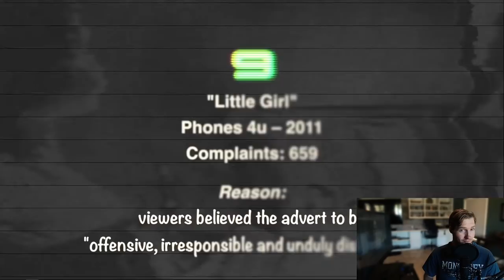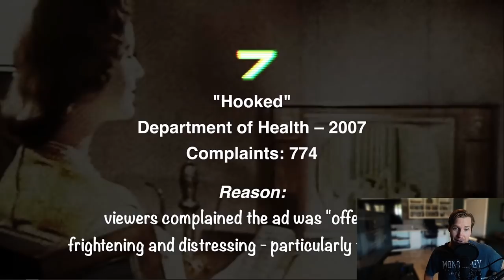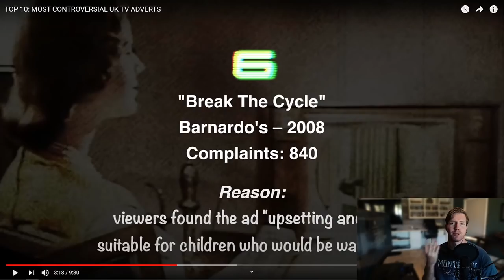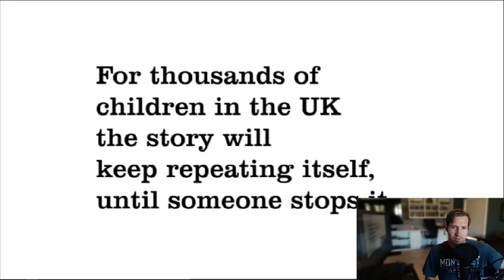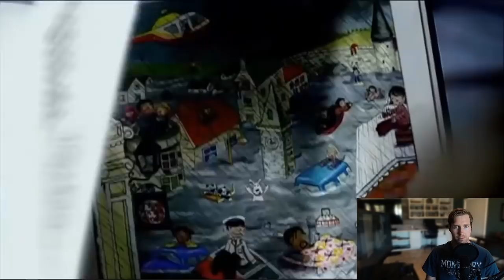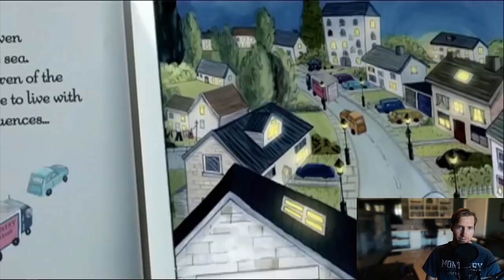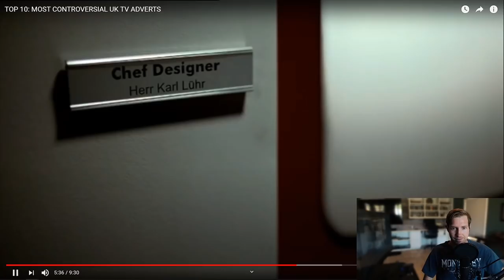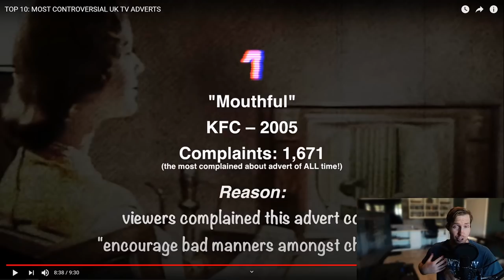Californian Reacts! | TOP 10 MOST CONTROVERSIAL UK TV ADVERTS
WARNING! These adverts range from scary, awkward, messed up, violent, and more. Just a heads up!  BUT, they were ALL actually shown on TV and recorded the amount of complaints in this Top 10 list.

Prepare yourselves! And let me know which one is your least favorite, and even one which wasn't bad at all.

UPCOMING REACTIONS:
1) Why are British place names so hard to pronounce? Do you say Frome correctly?
2) US Teachers vs UK Teachers - How Do They Compare?
3) What Does The Queens Guard Actually Do?
4) Why Wasn't the British Empire Ruled by A British Emperor?
5) When the Strongest Rugby Players Collide

--- VIDEO CHAPTERS: ---
0:00 | Introduction
1:40 | 10th - "Pot Noodle"
3:22 | 9th "Phones 4u"
4:34 | 8th "Dog Breath"
5:45 | 7th "Hooked"
7:20 | 6th "Break The Cycle"
9:22 | 5th "Bedtime Story"
11:04 | 4th "Engineer"
14:41 | 3rd "Late"
16:08 | 2nd "Blind Football"
17:47 | 1st "Mouthful"'
18:57 | My Question to YOU!